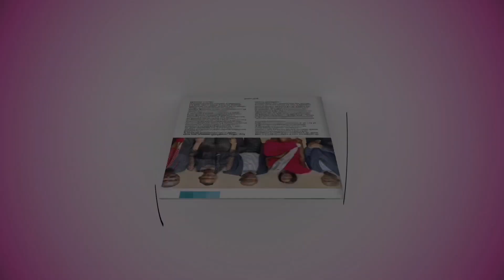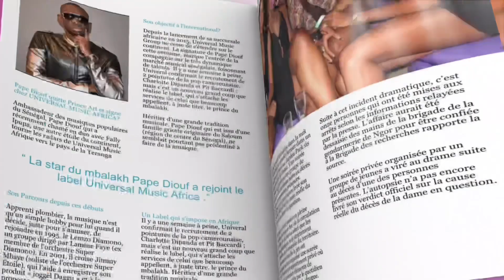Wally Seck crée un embouteillage monstre en Gambie la nuit de son concert